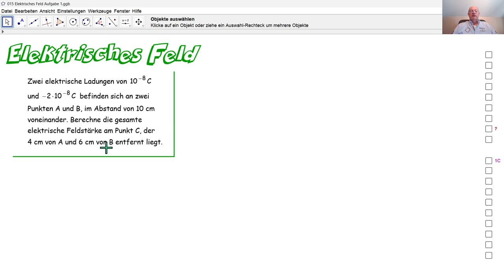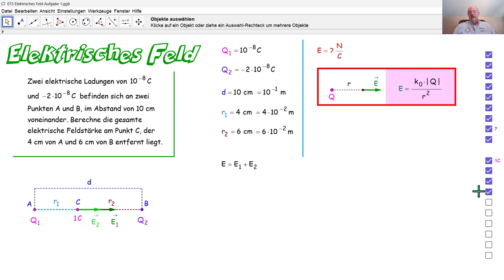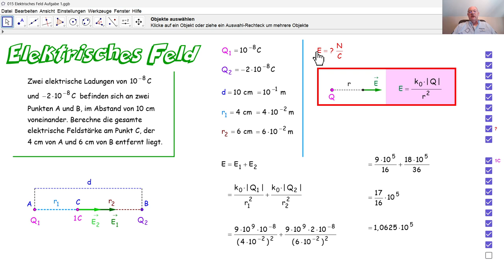Physik 5PhD015 Elektrisches Feld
Wir bestimmen die gesamte elektrische Feldstärke an einem Punkt, der sich im elektrischen Feld von zwei Ladungen befindet.